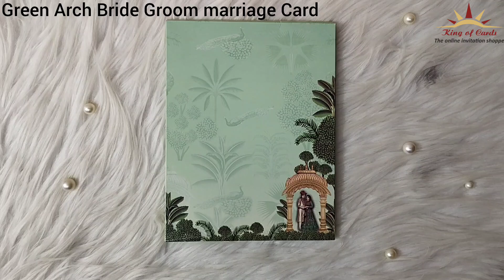Green Arch Bride Groom Nameplate Marriage Card - KNKM8203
Green bride groom marriage card features door type opening with a name plate and two inserts. Shipping and printing charges are extra.